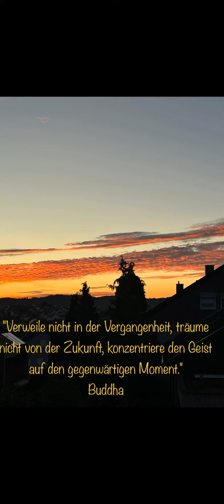Buddha: Verweile nicht in der Vergangenheit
"Verweile nicht in der Vergangenheit, träume nicht von der Zukunft, konzentriere den Geist auf den gegenwärtigen Moment."